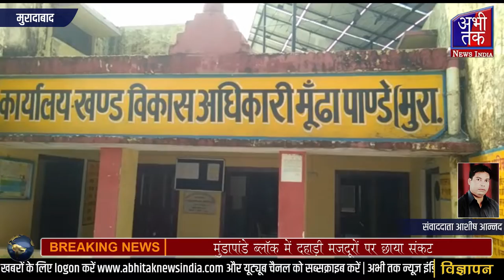मुंडापांडे ब्लॉक में दहाड़ी मजदूरों पर छाया संकट |Abhi Tak News